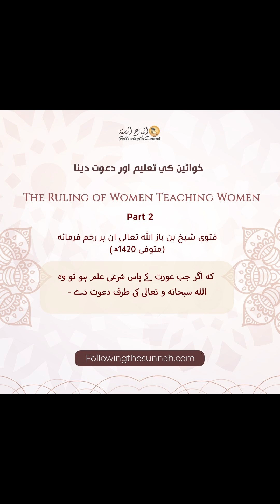No. 2 - Urdu عورت کو عورتوں کی مجلس میں اللہ کی طرف دعوت دینے سے روکنے کا حکم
No. 2 – Preventing a Woman from Giving Islam

  جانتے ہیں کہ اس کے نکلنے میں کوئ حرج نہیں ھے تو ان کے گھر والوں پر واجب یہ ھے کہ اسے نکلنے سے منع نہ کریں,اور ان پر واجب یہ ھے کہ اس خیر کے کام پر اس کی مدد کی جائے جیساکہ نبی کریم صلی الله علیہ وسلم کی ازواج مطہرات نکلتی تھیں عام لوگوں کی مصلحتوں کی بنا پر اور ایسے ہی خاص مصلحتوں کے تحت بھی گھر سے نکلتی تھیں،اور قرآن پاک میں نبی کریم کی ازواج مطہرات سے خطاب کیا گیا ہے
وَقَرْنَ فِی بُیُوْتِکُنَ کہ اپنے گھروں میں ٹھہری رہو اس کے باوجود بھی ازواج مطہرات صلی الله علیہ وسلم تعزیت کے لیے، عورتوں کی شادی و بیاہ کی تقریبات کے لیے گھر سے نکلتی تھیں اور اس کے علاوہ بھی اپنی دوسری حاجات کے لیے بھی گھر سے باہر چلی جاتی تھیں اور نبی کریم صلی اللہ علیہ وسلم کی ازواج مطہرات کے اندر نمونہ ہیں تمام عورتوں کے لیے، اور یہ ان کے لیے پسند کیا گیا ھے
Followingthesunnah.com